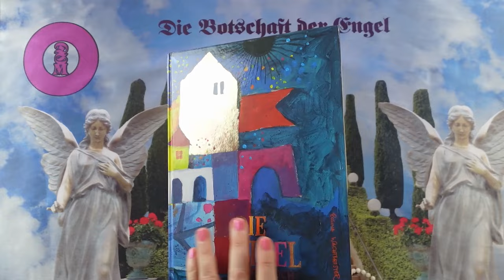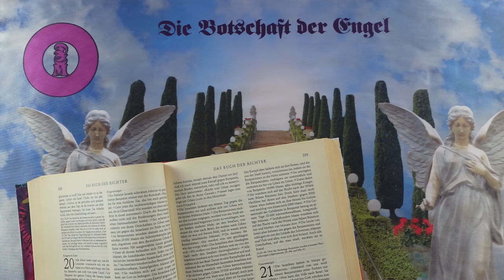Channeling - 2024 Szeptember 7 - Üzenetek a Bibliából❣